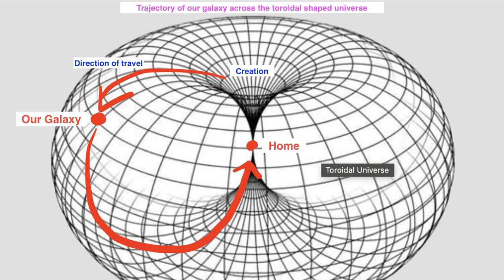The 7 Archangels Governing This Universe - Channeling Archangel Michael (Trailor)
This transmission unlocks a groundbreaking message channeled from Archangel Michael, revealing the 7 SECRET Archangels who oversee your entire galaxy, not just Earth!

They are NOT Uriel, Chamuel (Camael), Jophiel, or Zadkiel as mentioned in religious texts!

What makes this transmission different?
* Forget what you thought you knew! This isn't your typical angel message. Discover the unique roles they play and how it affects you.
* Galactic impact revealed! Understand how these Archangels influence your life path and the well-being of our entire world. (This goes way beyond personal angels!)

Here's a glimpse of the extraordinary:
* Archangel Michael (you might know him!) - He's not just about punishment. Discover his true role in cleansing and putting things back in place.
* Archangel Gabriel (another familiar name!) - He goes beyond communication. Learn how he helps you connect and share information across the universe.
* Archangel Raphael - The ultimate healer, restoring balance and well-being.
* (And 4 MORE revealed inside!): You've never heard of them and what they do! Discover these unseen forces guiding your abundance, emotions, and the very lifeblood of our galaxy.

Plus, learn:
* Why do these 7 Archangels change every 50,000 years.
* How these Archangels secretly influence your life path and fulfillment.
* And also why they change the trajectory of the galaxy in the universe.
* A practical "permission slip" to connect with them for specific help.
* A symbol to connect with them to manifest your desires FASTER.

P.S. This information is not found in any religious text! Be among the first to unlock this secret knowledge.